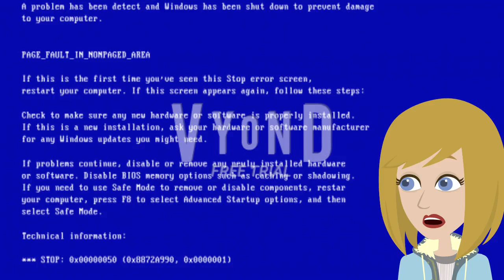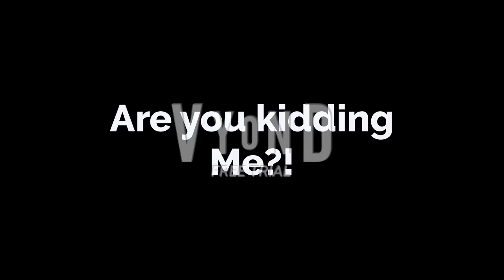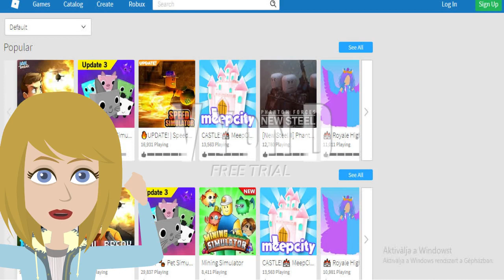Roblox Ads Error GA 45